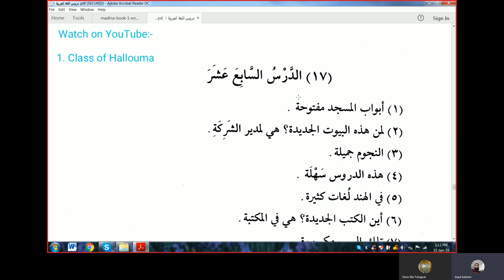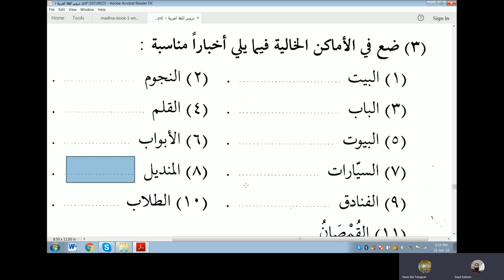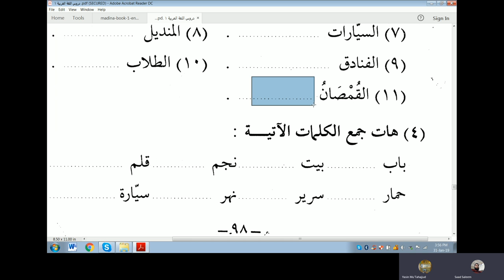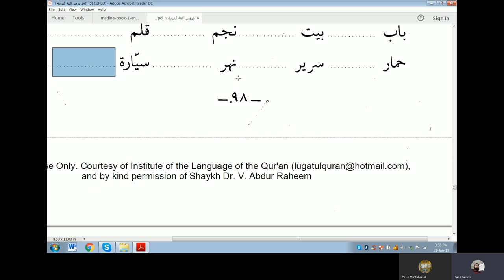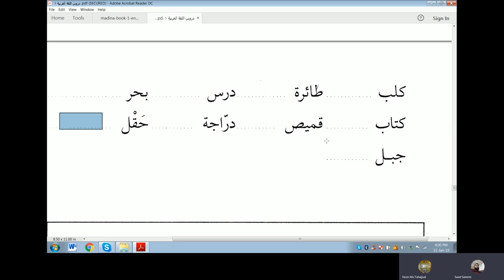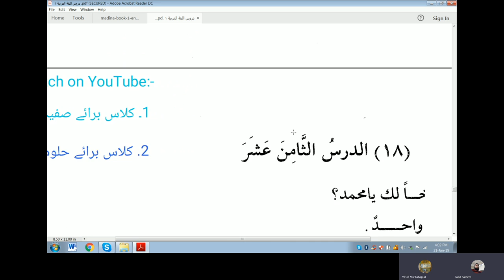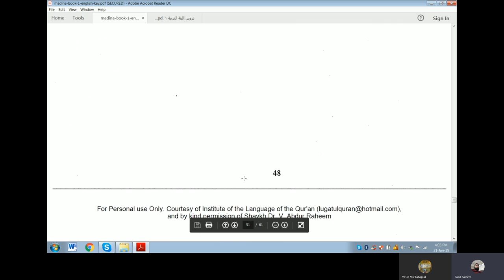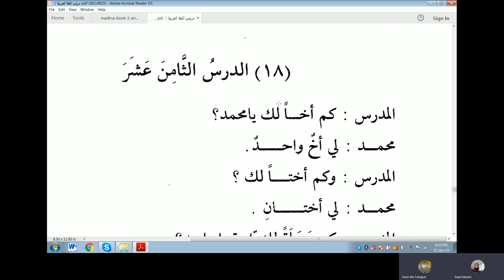Lecture 39 of online Arabic course for Abdul Aleem from Duroosul Lughat Al Arabiyyah Book 1 Lesson17